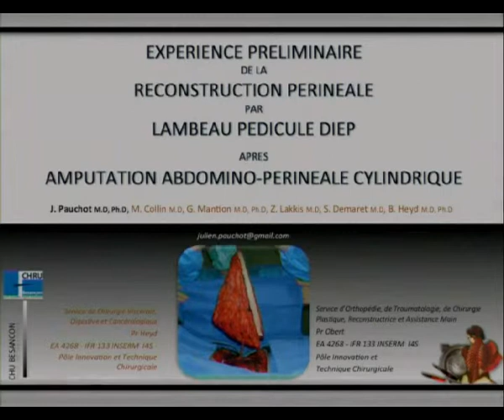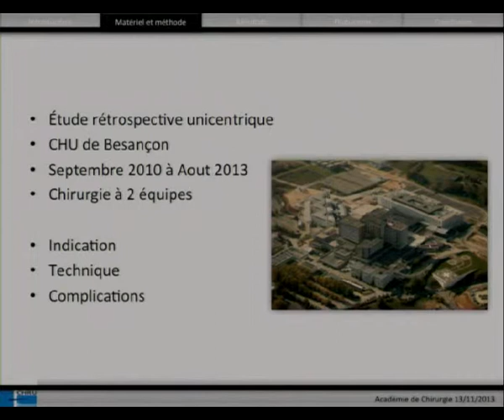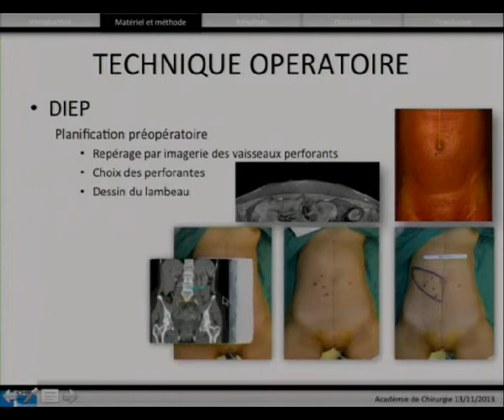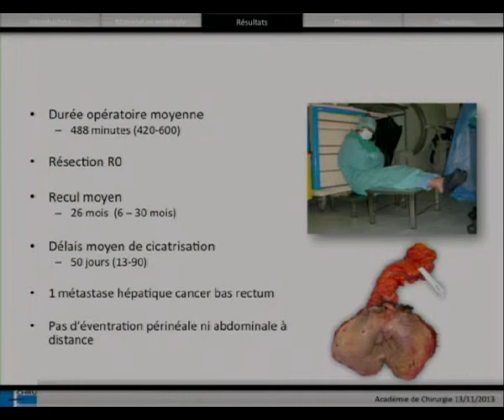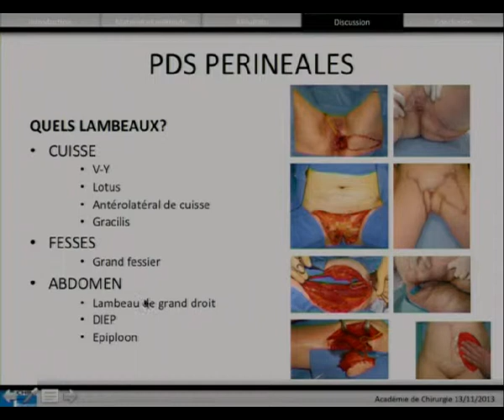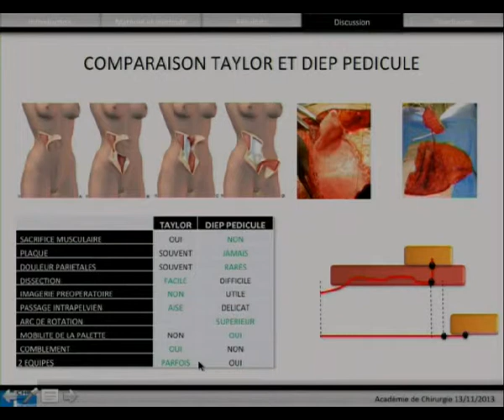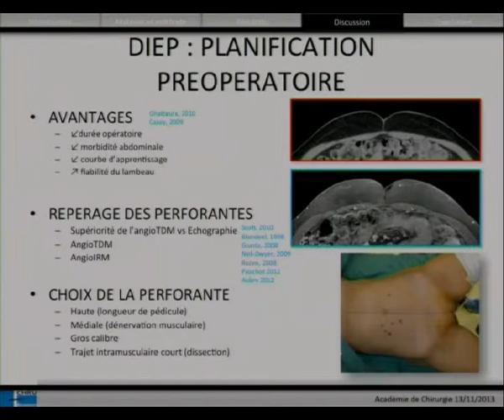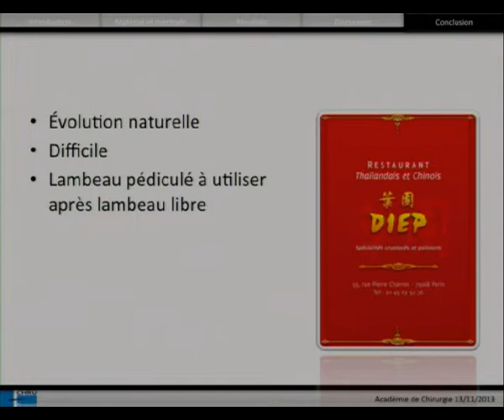Analyse du parcours de soin des patients thyroïdectomisés en France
CHIRURGIE ENDOCRINIENNE
Analyse du parcours de soin des patients thyroïdectomisés en France, pour cancer, goitre ou nodule.
Séance du mercredi 20 novembre 2013